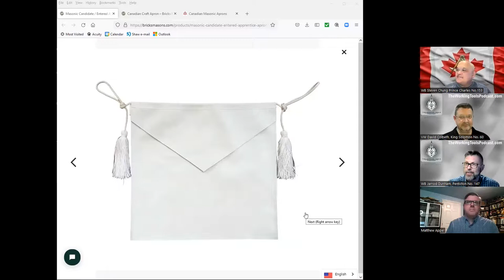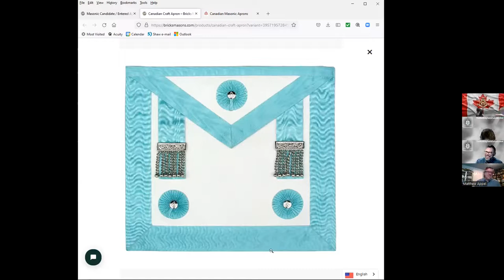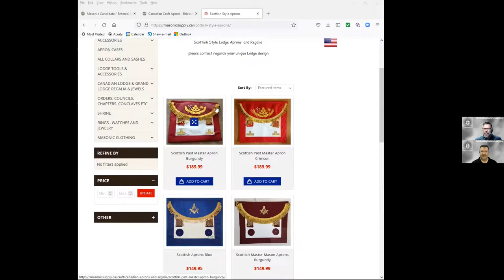Masonic Aprons Part 1 TWT S4 E25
Join the Working Tools Podcast Team; WB Steven Chung, VWB David Colbeth, VWB Matthew Appel and WB Jarrod Dunham as we discuss Masonic Aprons Part 1.

.: Reference Material :.

Podcast rebroadcasts:
ANCHOR.fm:

Freemasonry, Free masonry, Free mason, Mason, Masonic